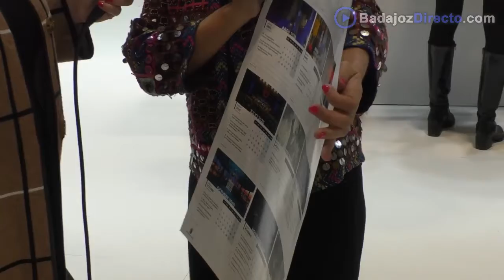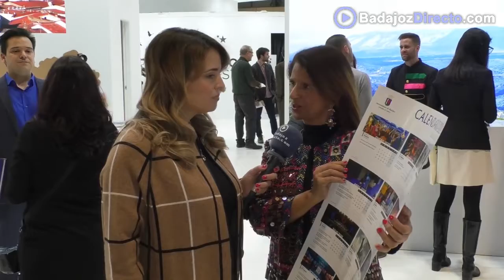Aún no conoces el calendario 2020 de actividades culturales de Badajoz?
Aún no conoces el calendario 2020 de actividades culturales de Badajoz? Entrevista a la Concejala de Cultura Paloma Morcillo en Fitur